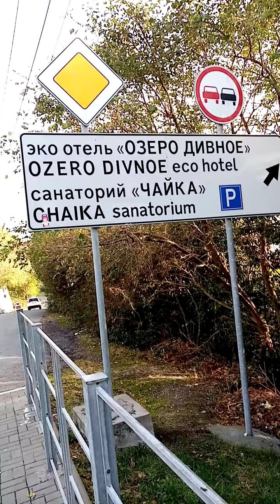Там за рекой, за мостом. Лазаревское. Сочи.31.10.23г.